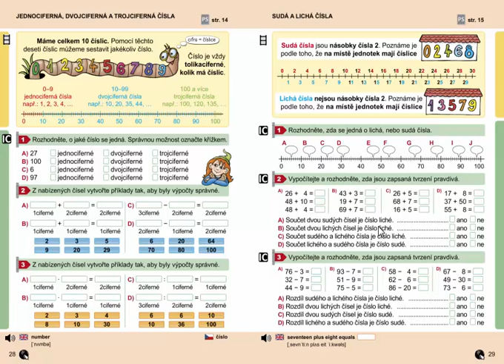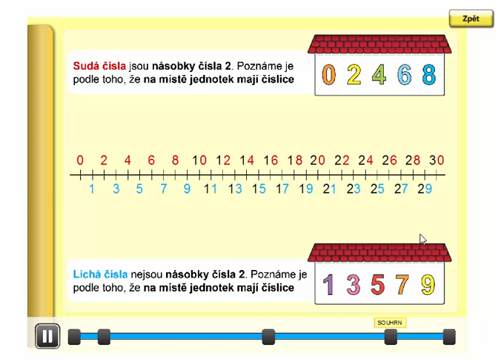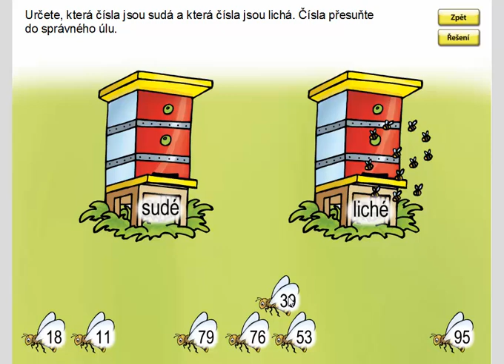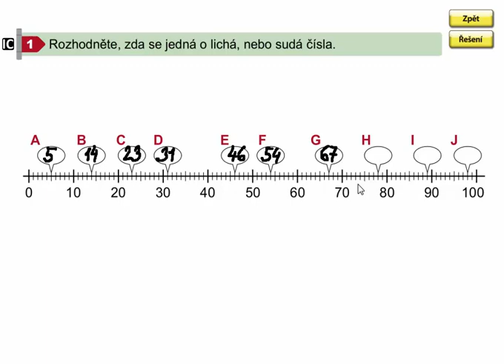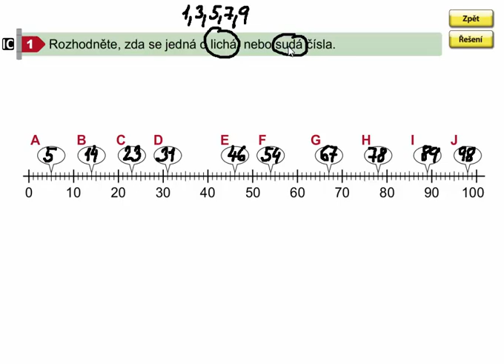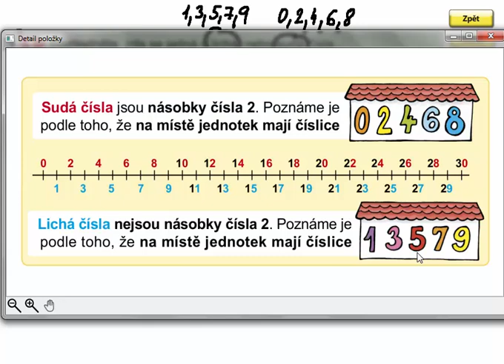Sudá a lichá čísla, Matýskova matematika 7. díl, strana 29, cvičení 1